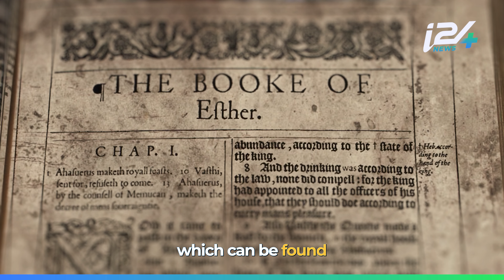Israel's CRAZIEST Festival (Purim)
Israel’s CRAZIEST festival is going on right now 🎉 It is called Purim. Come and see what this day of fun and celebration looks like here in the Holy Land.